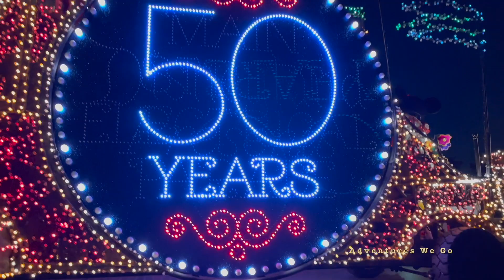Disneyland Electrical Parade 50th Anniversary - Full Show